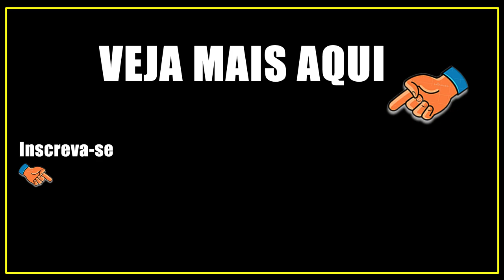Não jogue seu VOTO no LIXO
É importante votar, se você que é do bem jogar seu voto no lixo, saiba que as pessoas que votam no mau conscientemente não faltam as urnas.